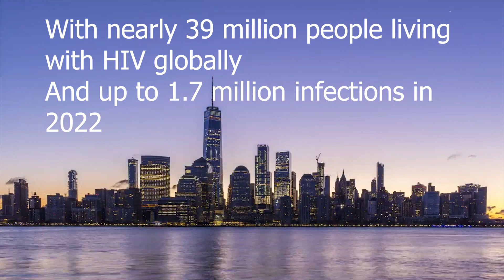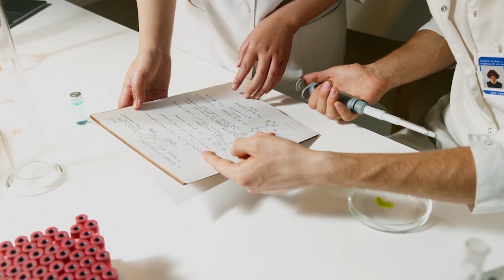UNBELIEVABLE Game-Changer in HIV TREATMENT!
In this Actualedge video, we delve into the groundbreaking advancements in HIV treatment. ViiV Healthcare, a leading developer of HIV drugs, is pioneering a self-injectable treatment that could drastically reduce hospital visits. Instead of daily pills, imagine a bi-monthly home injection offering extended relief. As we transition from the challenging days of the past to a brighter future, this innovative approach promises to revolutionize HIV care, bringing empowerment and convenience to patients worldwide.